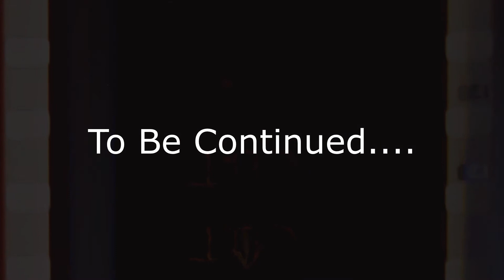GTA 5 Roleplay - The Morgue | RedlineRP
2022, What does razor find in the morgue

***NOTE: This is Rp NOT Real life, Any resemblance to real life acts would be accidental and nothing more and this RP was done with as much care and consideration as possible.***

**Note: This will be an episodic series and flip back and forth from the past to the present.**   Just warning you all now.

NOTE: All MUSIC used is licensed